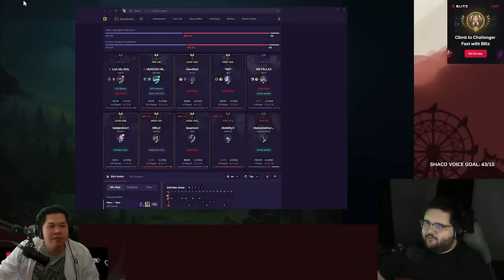Pink Ward faces off with Rank 1 Challenger and gets TILTED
PINK WARD SHACO VS RANK 1 CHALLENGER - How Rank 1 Challenger plays against Pink Ward's Shaco TOP

Pink Ward faces off with RANK 1 CHALLENGER with his AP Shaco Strategy

What happens when Pink Ward faces Rank 1 Challenger in TOP LANE

GJSantos
TopAvenue